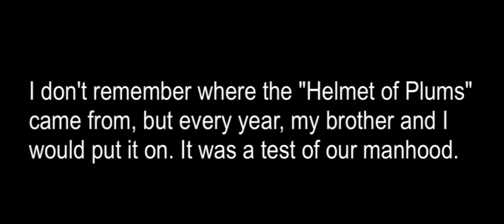home movie 6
To this day, I don't like plums.